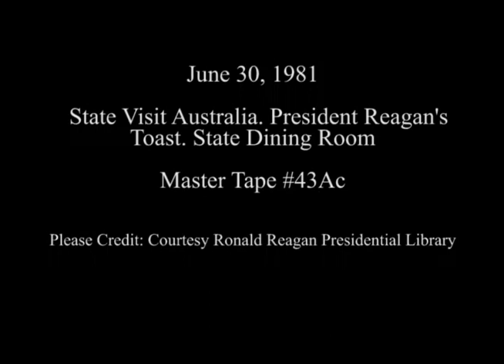President Reagan’s Toast to Prime Minister Malcolm Fraser of Australia on June 30, 1981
Full Title: President Reagan’s Toast at the State Dinner for Prime Minister Malcolm Fraser of Australia in the State Dining Room on June 30, 1981

Access Restriction(s):Unrestricted
Use Restriction(s):Unrestricted